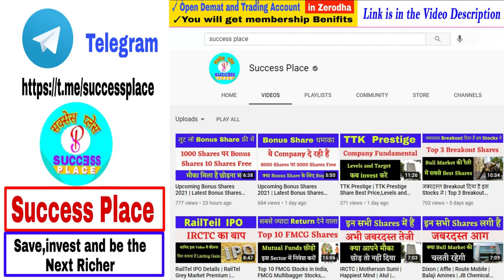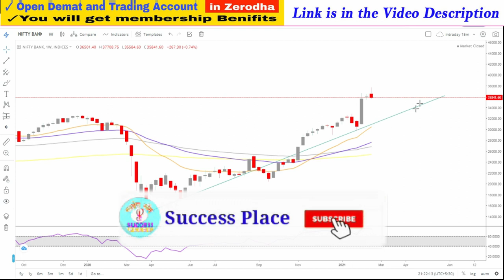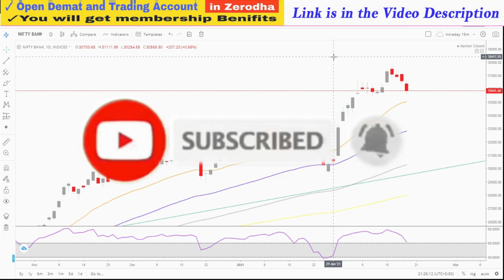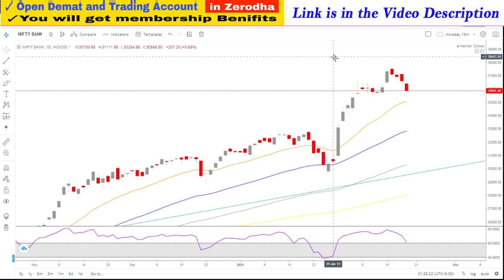Share Market Crash कब होगा ? Stock Market Fall 2021 | Success Place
Note : -
1. You will be added in Positional Trading SUPPORT Group.